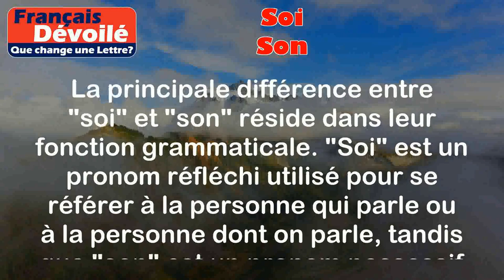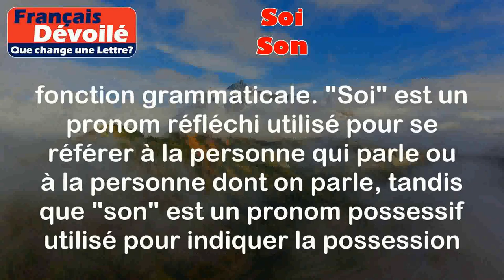Soi et Son (Une Lettre)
Soi:
Le mot "soi" est un pronom réfléchi qui se réfère à la personne qui parle ou à la personne dont on parle.

Exemples:
- Il faut prendre soin de soi. (Il faut prendre soin de sa propre personne.)
- Chacun doit être responsable de soi. (Chacun doit être responsable de sa propre personne.)

Son:
Le mot "son" est un pronom possessif qui indique la possession ou l'appartenance à une personne.

Exemples:
- Il a perdu son téléphone. (Il a perdu son propre téléphone.)
- Elle a retrouvé son livre. (Elle a retrouvé son propre livre.)

Différence:

La principale différence entre "soi" et "son" réside dans leur fonction grammaticale. "Soi" est un pronom réfléchi utilisé pour se référer à la personne qui parle ou à la personne dont on parle, tandis que "son" est un pronom possessif utilisé pour indiquer la possession ou l'appartenance à une personne.

Il est important de noter que "soi" est utilisé pour parler de soi-même ou de manière générale, tandis que "son" est utilisé pour parler de la possession ou de l'appartenance à quelqu'un d'autre.

En résumé, "soi" est utilisé pour se référer à soi-même, tandis que "son" est utilisé pour indiquer la possession ou l'appartenance à quelqu'un d'autre.